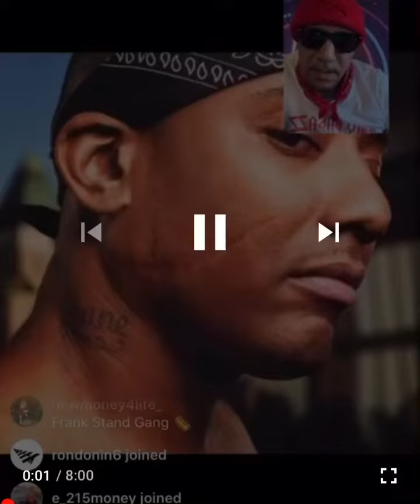Snow Billy Maino beef origin of face scar [flashback]